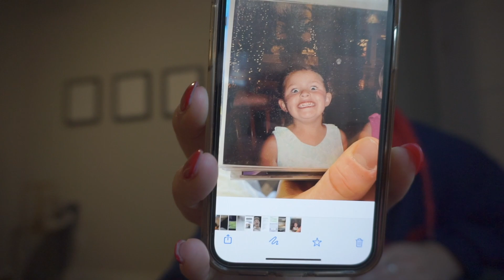Day 4: Back On Campus, Amazon Haul, Talking About Eating struggles & my boyfriend is annoying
Hi my loves, I hope you are enjoying vlogmas :) In this video, I talk about how I have been struggling with my eating & I think it is because of the stress of finals season. You are not alone if you feel this way and it is normal during times of high stress, just do the best you can and get back into a routine when things slow down... I love you all & subscribe so you can keep up with vlogmas :)

XoXo, gabs